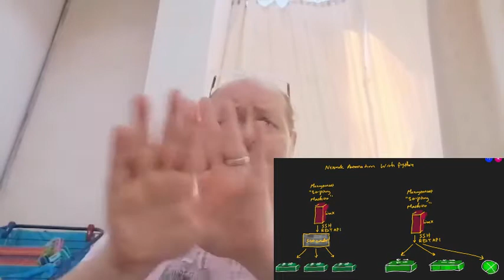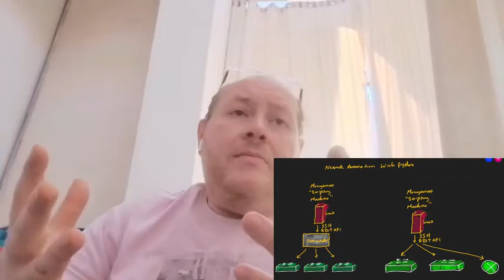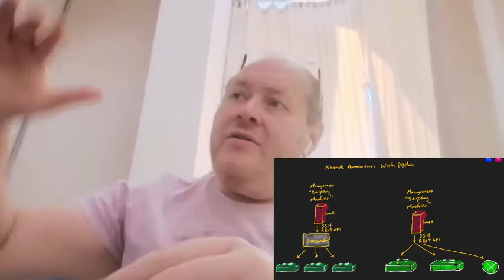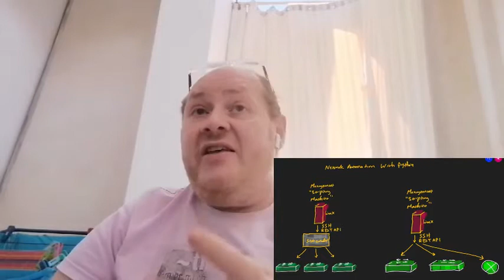ONELAB Training - Introduction to Network Automation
Traditional Network
SDN
Cisco SDN
Python Scripting
Ansible
Final Message